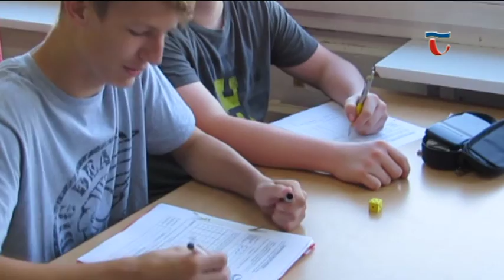160727 Híradó 01 Németországban járt a Vaszary matematika munkaközössége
Továbbképzésből sosem elég –vallják a Vaszary János Iskola tanárai. Az intézmény matematika munkaközössége Németországba látogatott, és az ottani oktatási módszerekkel ismerkedett. Az új tapasztalatokat szeretnék a jövőben itthon is kamatoztatni.